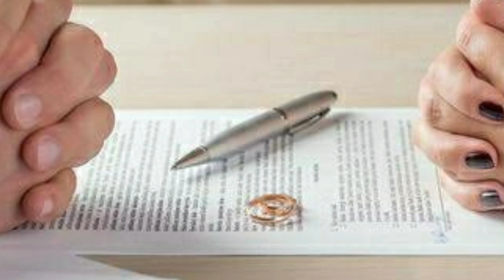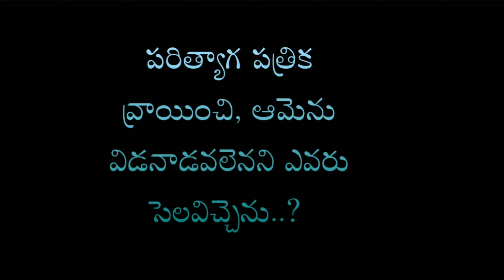Telugu Bible Stories-యేసయ్య:పరిత్యాగ పత్రిక(DIVORCE)